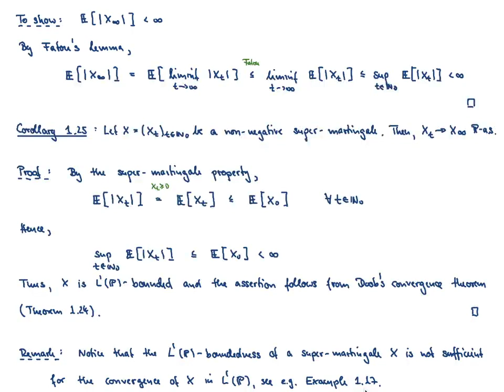Mathematical Finance L 5-3: Convergence of martingales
Content of the lecture: Upcrossing lemma, Doob's super-martingale convergence theorem, Doob's maximal and L^p-inequality convergence of a martingale in L^p